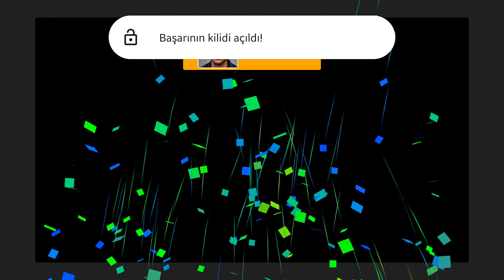Bus Simulator 2023 by Ovidiu Pop || Realistic Bus Games for Android IOS Gameplay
JetBus3+ MD Mod for Bus Simulator Indonesia BUSSID

Diğer oyunlarımızı;

 İyi seyirler.
ArabaMatik

OYUN HAKKINDA

Bus Simulator 2023 is the bus driving game you've all been waiting for. Get behind the wheel and drive your passengers to their destination!

Bus Simulator 2023 puts you in the driver’s seat and lets you become a real Bus Driver! Featuring detailed maps all over the world, modern buses with realistic interiors and a groundbreaking 1:1 physics engine. Get behind the wheel and drive your bus to complete all the routes!

Pick from diesel, hybrid, electric and articulated buses and customize your bus as you wish. This bus simulation game features next-gen graphics, a wide variety of buses to choose from, and multiple cities from around the world to explore in career mode, freeride, and online multiplayer with friends.

Become the best bus driver in the world with Bus Simulator 2023!